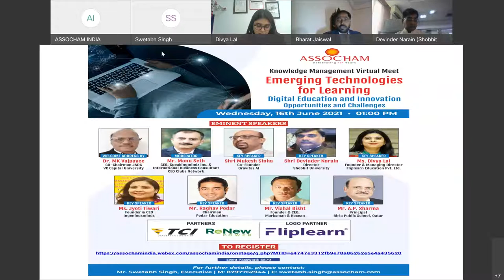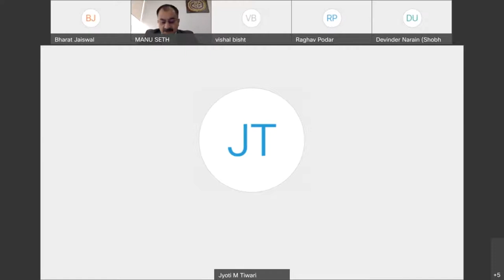Emerging Technologies for Learning and Development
To discuss technologies in the market along with their pros and cons, ASSOCHAM organised a Knowledge Management Virtual Meet on 'Emerging Technologies for Learning' with focus on the impact and inclusion of technologies with learning and development.